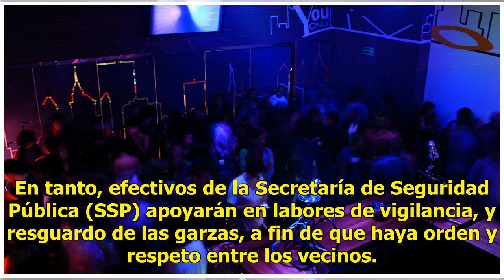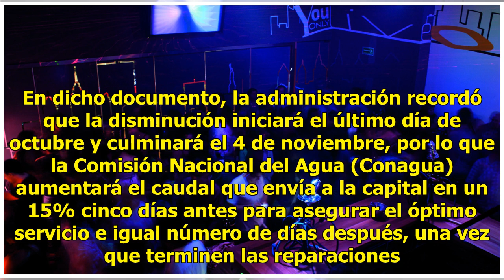Ante corte de agua en la CDMX triplican puntos de distribución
El Gobierno capitalino casi triplicará el número de garzas en funciones, de 28 a 78, y repartirá agua con 650 pipas, cuyas capacidades son de dos mil 500 litros o cinco mil litros, a las colonias afectadas por el próximo corte de liquido, lo anterior se prevé en el Programa Emergente de Abastecimien...